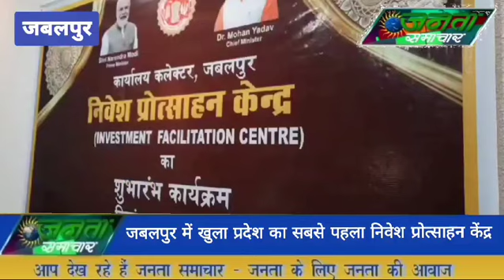निवेश करने वालों को सुविधा देने निवेश प्रोत्साहन केंद्र की शुरुआत29/8/24JantaSamachar.news#viral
निवेश करने वालों को सुविधा देने निवेश प्रोत्साहन केंद्र की शुरुआत
Investment promotion centre launched to facilitate investors